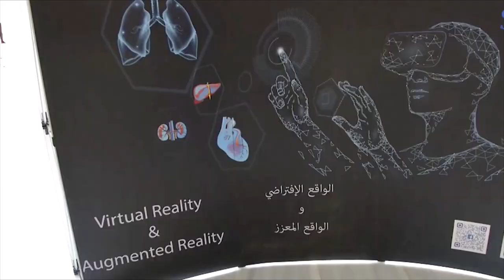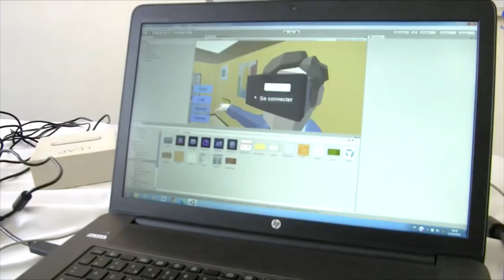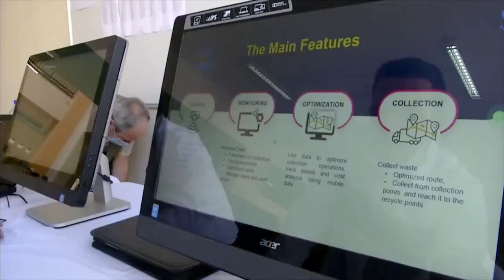👈تابعو إفتتاح جامعة سيدي عبد الله 👈بشراكة أمريكية 👈SIDI ABDALLAH UNIVERSITY OPENING